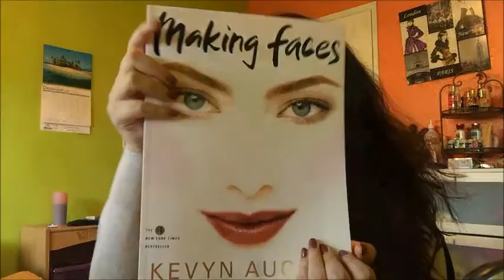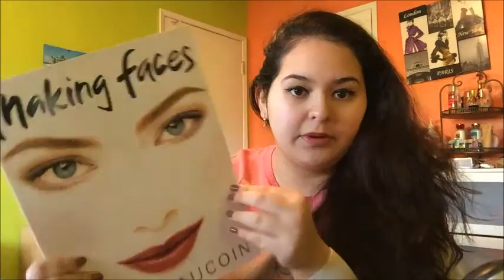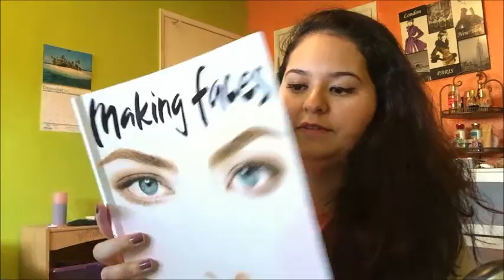Sephora Haul 2015 Part 2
OPEN ME

Remember: "Elegance is the only beauty that never fades"